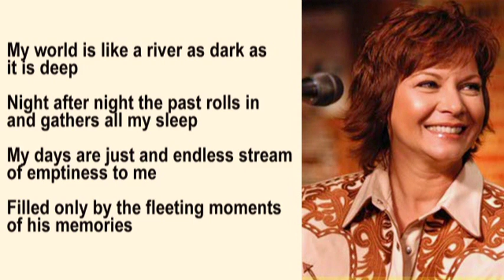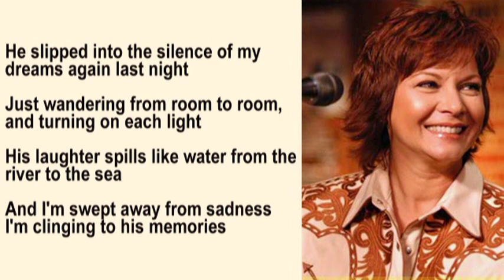Dawn Sears - Sweet Memories with Lyrics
Entity: Sony ATV Publishing Content Type: Musical Composition